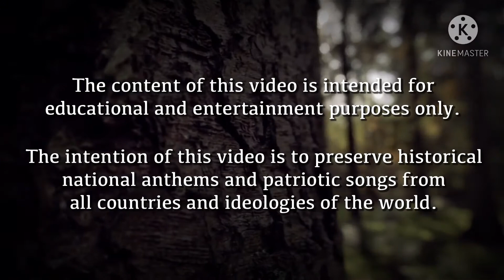National Anthem of New Zealand (Instrumental) - "God Defend New Zealand"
• - ENGLISH - •
"God Defend New Zealand" (Māori: "Aotearoa", meaning 'New Zealand') is one of two national anthems of New Zealand, the other being "God Save the Queen". Legally the two have equal status, but "God Defend New Zealand" is more commonly used. Originally written as a poem, it was set to music as part of a competition in 1876. Over the years its popularity increased, and it was eventually named the second national anthem in 1977. It has English and Māori lyrics, with slightly different meanings. Since the late 1990s, the usual practice when performed in public is to perform the first verse of the national anthem twice, first in Māori and then in English.